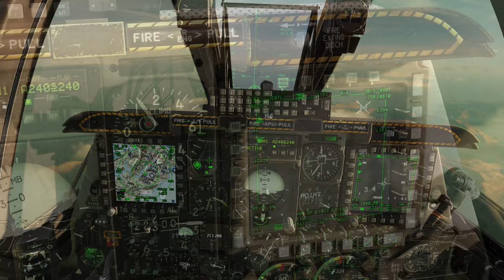A10 Flight in DCS - Truck Hunt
Hog wild. Sensor Point of Interest sharing and the HMCS in the Warthog is amazing.
0:00 departure
0:13 near stall
0:37 SPI share and capture